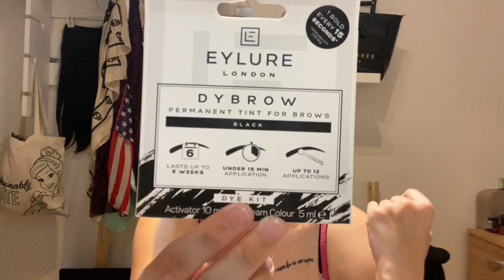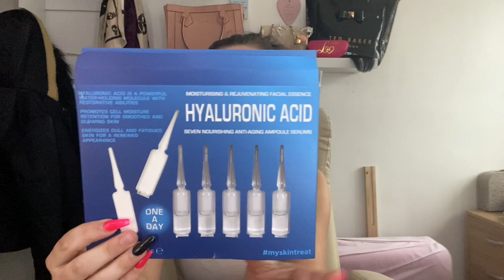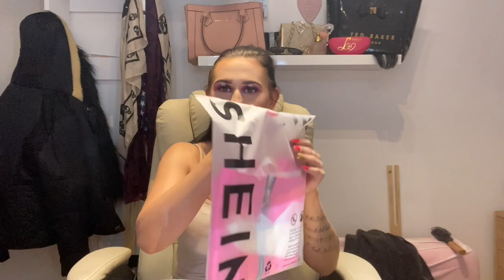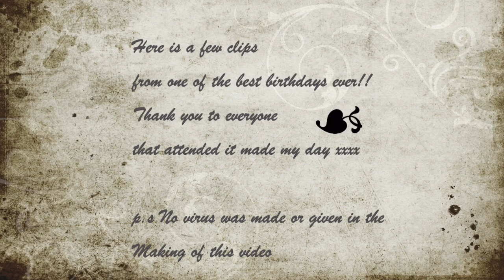24hr G.R.W.M || Birthday edition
Hey Beautiful Angels I'm really sorry that this is late and that I haven't been posting as much. I am back now and I will not let you all down...
This is my 24hr get ready with me birthday edition and I really hope you all enjoy it.

Eyeshadow pallets 1

Beauty Professional: Beauty Professional Cosmetic Brush Set & Case